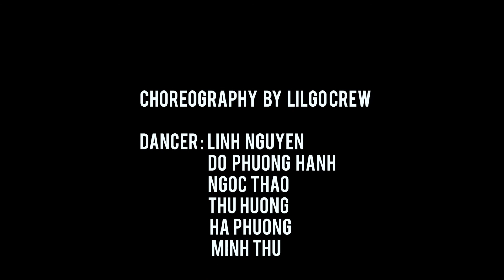[PROJECT] LILGO THE WANTED | CASTING 2020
“𝙸’𝚖 𝚜𝚘 𝐅𝐀𝐍𝐂𝐘
𝙲𝚊𝚗 𝚢𝚘𝚞 𝚝𝚊𝚔𝚎 𝚝𝚑𝚒𝚜 𝐁𝐋𝐎𝐖⁉️”

♟ Để thu hút các “tội phạm” ẩn mình rơi vào "lưới tròng", biệt đội LILGO đã bài binh bố trận với những cái “bẫy” vô cùng tinh xảo và đặc sắc.

🎯 Đây chính là cái “bẫy” đầy ma lực cuối cùng mà LILGO dành cho các “phạm nhân”, được hoàn thành bởi chất xám, mồ hôi và công sức của các cô gái đến từ cả hai tiểu đội thám tử và trinh sát của chúng ta!

💥 Giờ thì các “tội phạm” khét tiếng kia không thể thoát khỏi LILGO được nữa rồi! 😉😉

🎥 Cameraman: Trần Tùng Dương
Special thanks to: Mon Coffee

🔥 Choreography by 𝐋𝐈𝐋𝐆𝐎 𝐂𝐑𝐄𝐖 from 𝐆𝐎 𝐎𝐍 𝐅𝐀𝐌𝐈𝐋𝐘.
📞 Bảo Linh: 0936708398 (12 Song Ngữ)
📞 Minh Thư: 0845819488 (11 Xã Hội)